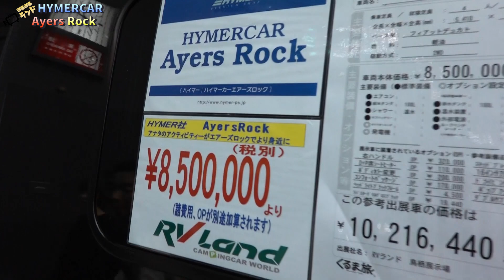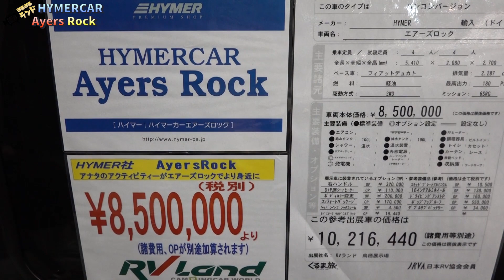ポップアップルーフの開放感！HYMERCAR Ayers Rock（ハイマーカー エアーズロック）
RVランドさんの展示ブースより、HYMERCAR Ayers Rock（ハイマーカー エアーズロック）です。

ポップアップルーフが付いたコンパクトタイプのハイマーです。

フィアットデュカトをベースとしたバンコンタイプのキャンピングカーです。

ドイツからの輸入車で、内装インテリアはとてもオシャレで上品です。

キッチン回りやトイレルームなどの設備も充実しています。

ワンランク上の極上な車旅を満喫できそうですね。

サイズ：5410×2080×2700mm

ベース車：フィアットデュカト

価格：10,216,440円

詳しくはハイマーのページでご覧ください。

福岡キャンピングカーショー2018にて撮影しました。

- 運営者情報 -
株式会社パブロック